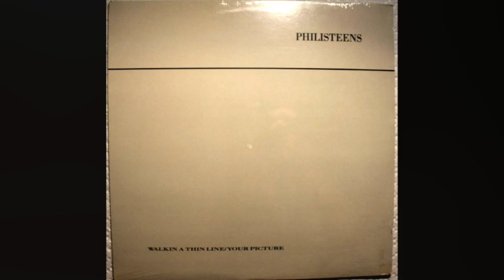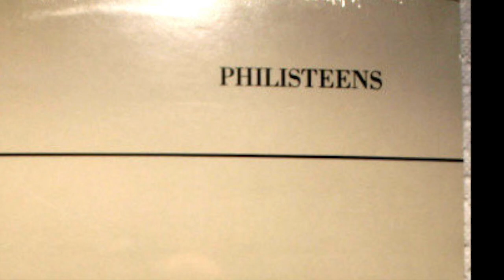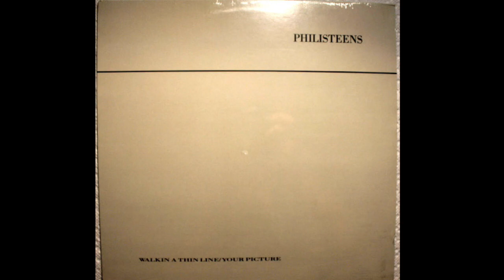Philisteens - "Walkin a Thin Line"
RFA Records 1983